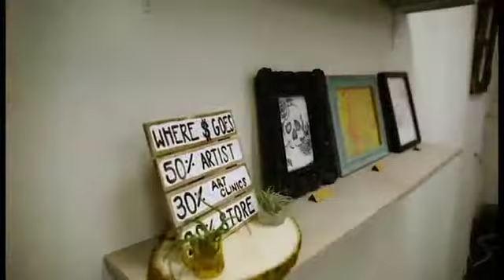Entrepreneurial Spaces at Mizzou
The MU Student Center has two entrepreneurial spaces, which allow students to create their own businesses on campus. Students can apply to program where they can develop their talents, creativity, and ideas. The program started in 2011 and has the helped start companies such as Safetrek. Every year students can submit business plans, resumes, and recommendation letters, where they can be selected by a committee to take over the spaces.